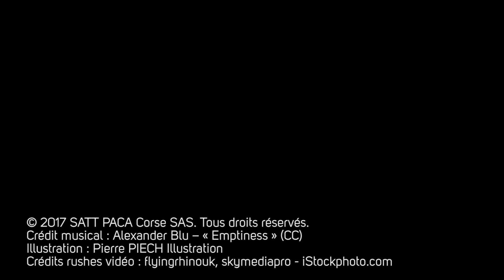EcoDigue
Face aux changements climatiques, la protection des zones littorales sensibles est un vrai défi d’avenir. Les digues sont continuellement fragilisées par l’érosion et soumises à des tempêtes de plus en plus fortes et fréquentes. Elles peuvent se rompre ou être submergées, entrainant l’inondation de zones habitées, agricoles ou naturelles.

Pour la première fois, une équipe de chercheurs d’Aix-Marseille Université, de l’Ecole Centrale Marseille et du CNRS a mis au point une solution innovante - inspirée des recherches sur les métamatériaux - et durable : EcoDigue.

EcoDigue protège les littoraux sensibles tout en préservant l’écosystème marin. La technologie EcoDigue est protégée par brevet et disponible au licensing. Contactez-nous!